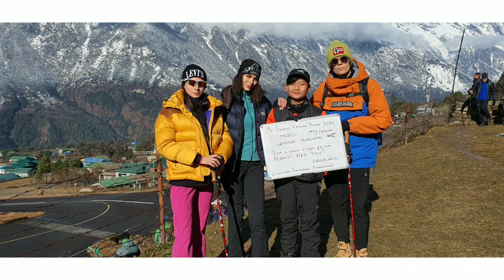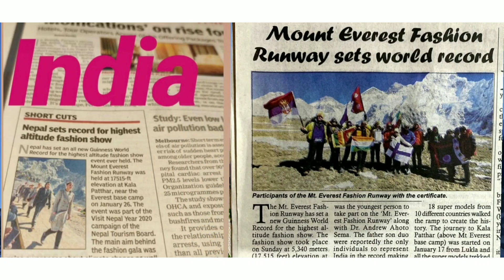AARON AKIVITO SEMA LIVINGSTONE FOUNDATION INTERNATIONAL CLIMATE CHANGE WHAT CAN WE DO ABOUT IT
This video is an attempt to raise awareness in our society regarding the impact of climate change. It is one of the most serious problems that not only affect the environment but also human beings. It has become a global concern over the last few decades. It has various impacts on the ecosystem and ecology. If we do not do anything and things continue to go on like right now then a day in future will come when humans will become extinct from the earth. To stop this we have to come forward and adopt ways that can reduce pollution and global warming.